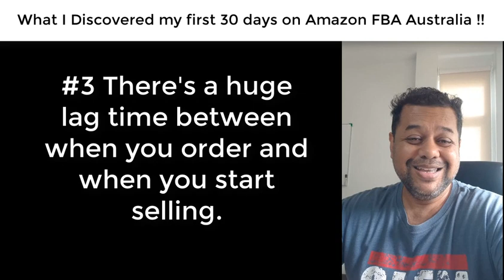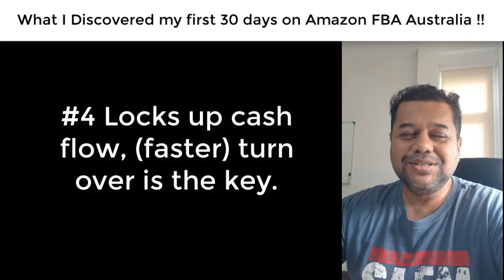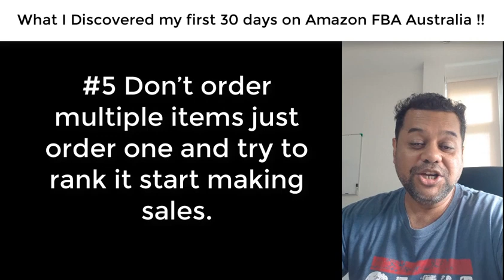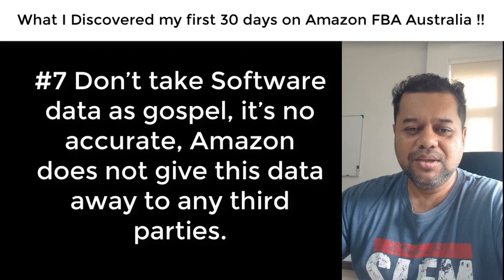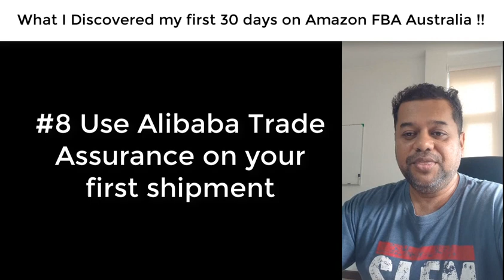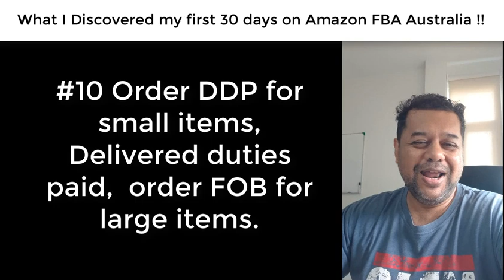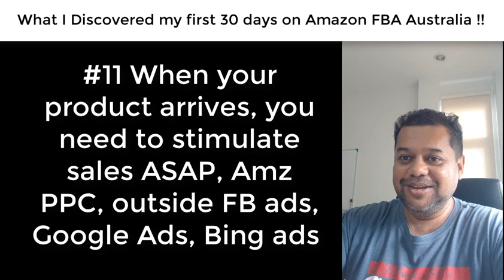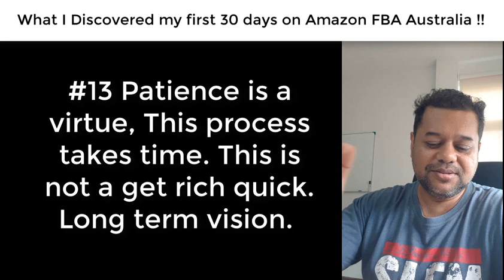My First 30 Days Selling on Amazon FBA Australia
13 Things I discovered in my first 30 days in Amazon FBA Australia

 #1 It’s not as easy as these so called Amazon FBA gurus make it out to be

2# You need cash $5,000-$10,000 AUD

3#There is a huge lag time between when you order and when you start selling

4# Locks up cash flow, turn over is the key

5# Don’t order multiple items just order one and try to rank it

6# Amazon Australia has big restriction on space unlike Amazon USA, logistic problems, use an intermediary fulfillment or storage center. Email support and get an increase.

7# Don’t take Software data as gospel, it’s no accurate, Amazon does not give this data away to any third parties

8# Use Alibaba Trade Assurance on your first shipment

9# Get multiple quotes on shipping, your shipping agent could be ripping you off.

10# Order DDP for small items, Delivered duties paid,  order FOB for large items.

11# When your product arrives, you need to stimulate sales ASAP, Amz PPC, outside FB ads, Google Ads, Bing ads

12# Real business incurs real costs so make sure you record everything so you can claim at the end of the financial year.

13# Patience is a virtue, This process takes time. This is not a get rich quick. Long term vision.